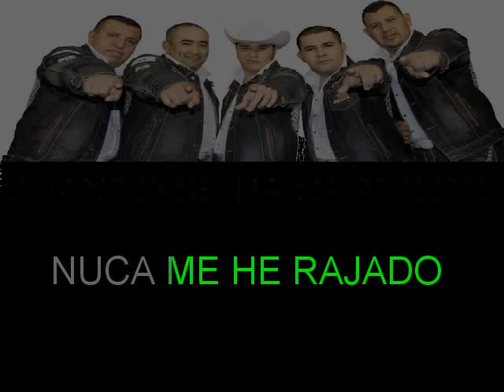SOLDADO IMPERIAL LOS NUEVOS REBELDES KARAOKE